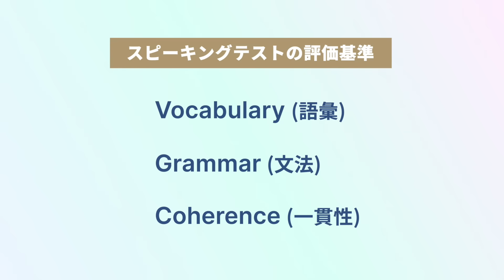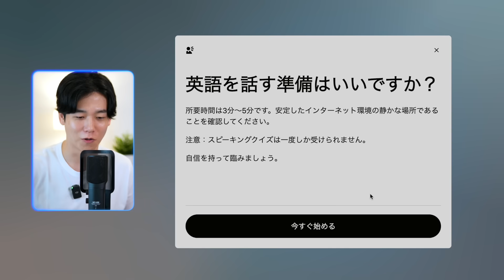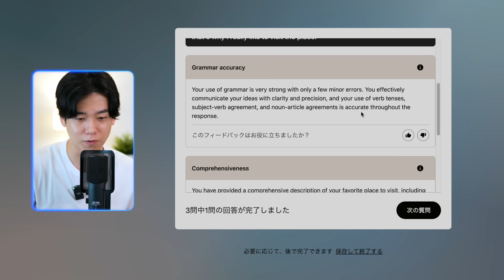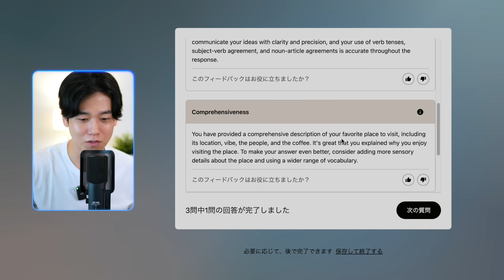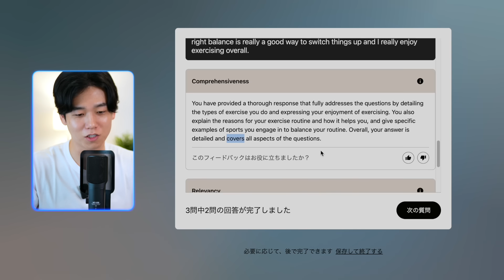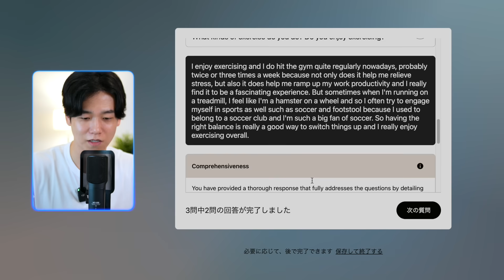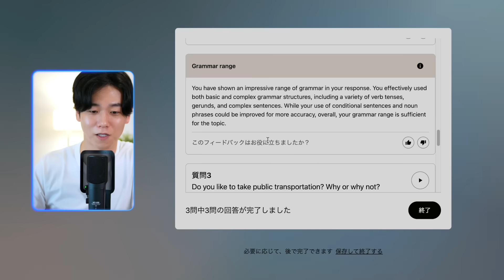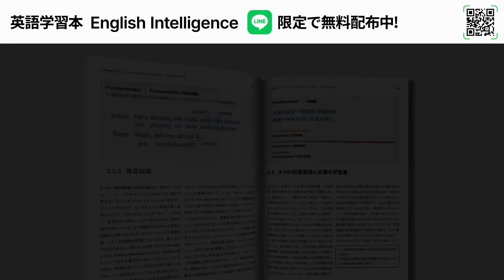【悲報】スピーキング試験を受けたらダメ出しの嵐だった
生まれ変わったCamblyでアカウントを作成し、無料で使える新機能にアクセスしよう!

00:04 イントロ
02:50 質問１
03:02 質問１回答
03:48 質問１フィードバック
07:32 質問２
07:42 質問２回答
08:28 質問２フィードバック
11:14 質問３
11:37 質問３回答
12:24 質問３フィードバック
14:14 結果
15:01 まとめ

1. 《英語学習法教材English Intelligence》（元々9800円で提供していた有料教材です）
2. 《発音マスタークラス1本目の講座》
3. 《英語学習法講座1本目の講座》
4. 《ニックの英語学習アドバイス動画》

1. 《英語学習法教材English Intelligence》（元々9800円で提供していた有料教材です）
2. 《発音マスタークラス1本目の講座》
3. 《英語学習法講座1本目の講座》
4. 《ニックの英語学習アドバイス動画》